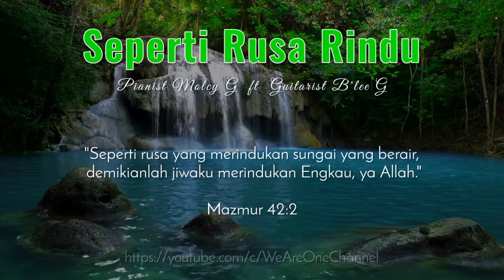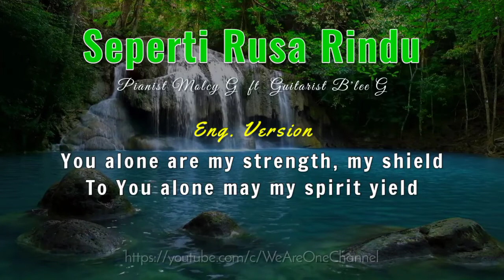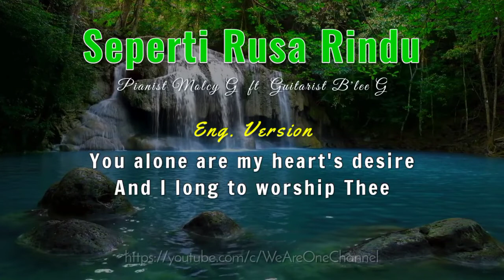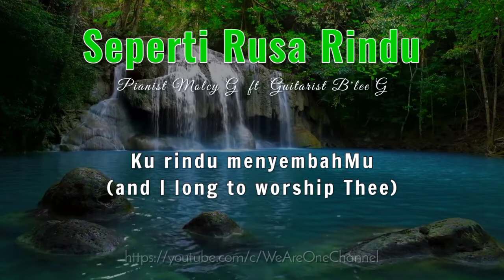Seperti Rusa Rindu // As the Deer - Piano ft Guitar // Lirik Lagu Rohani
Mazmur 42:2 (TB)  Seperti rusa yang merindukan sungai yang berair, demikianlah jiwaku merindukan Engkau, ya Allah.

Seperti Rusa Rindu

S'perti rusa rindu sungai Mu
Jiwaku rindu Engkau
Kaulah Tuhan hasrat hatiku
Kurindu menyembahMu

Reff
Engkau kekuatan dan perisai ku
Kepadamu roh ku berserah
Kaulah Tuhan hasrat hatiku kurindu menyembahMu

Kau sahabat dan saudaraku
Walaupun Engkau Raja
Kucinta Engkau lebih
Daripada semua di dunia